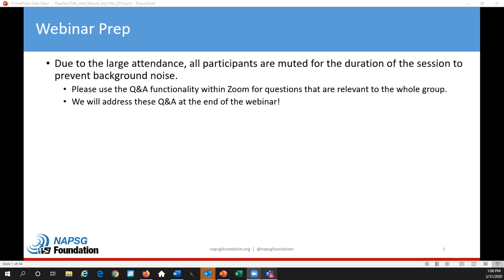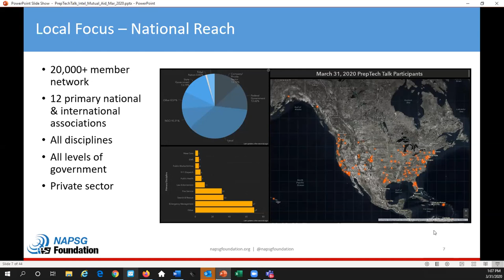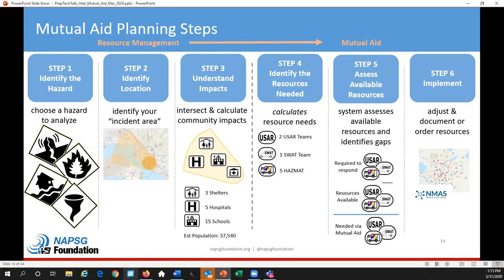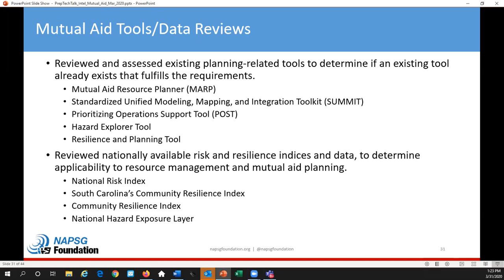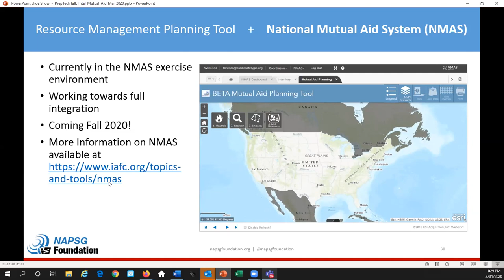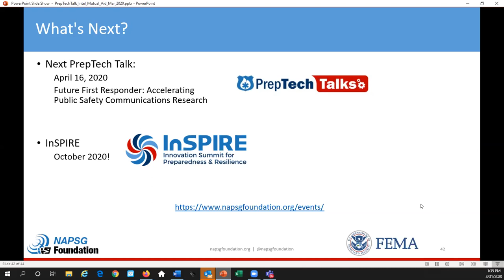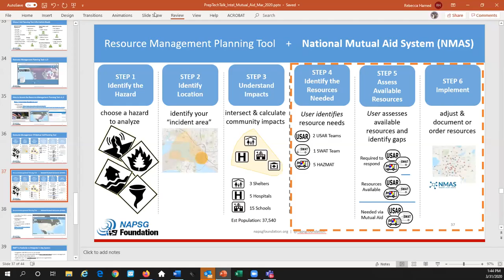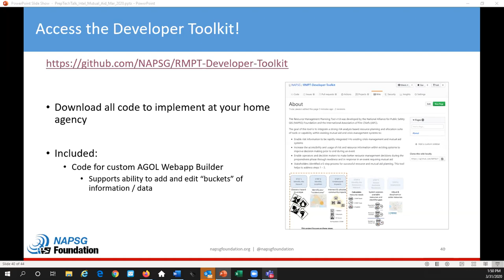PrepTech Talk: Intelligence-Driven Resource Management & Mutual Aid Planning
Join us for this virtual seminar to learn about a new risk analysis-based resource planning tool that supports the following:

*Equips leaders and resource planners with critical information to make better resource management decisions during preparedness and readiness.

*Enables risk information to be rapidly integrated into the planning process for resource management.

*Increases the accessibility and usage of risk and resource information within existing resource management systems to improve decision-making prior to an incident.